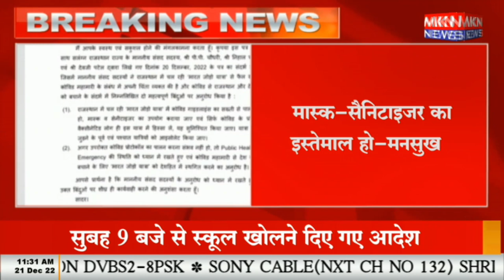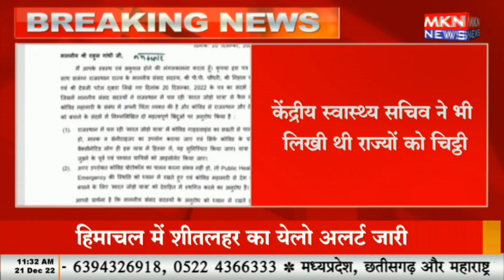दिल्ली - फिर डराने लगा कोरोना, केन्द्रीय स्वास्थ्य मंत्री मनसुख मांडविया हुए सतर्क